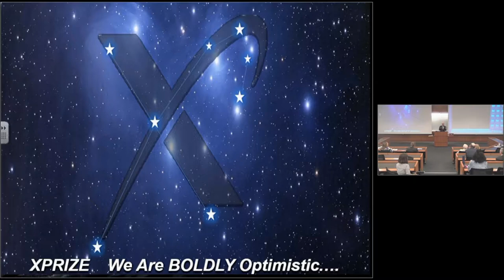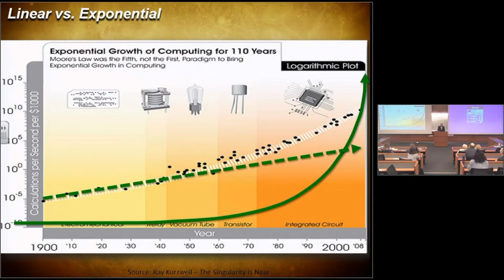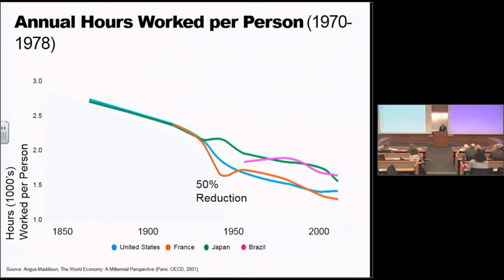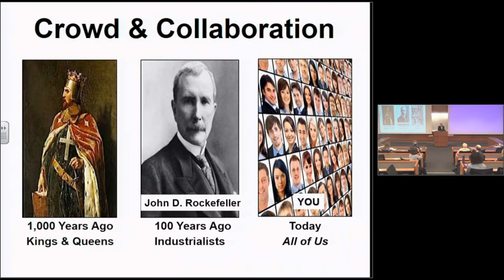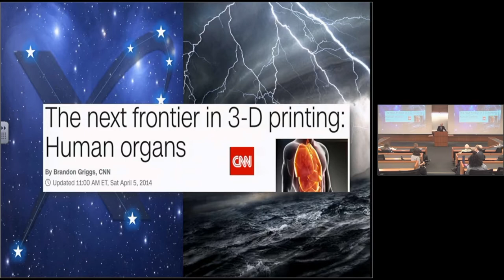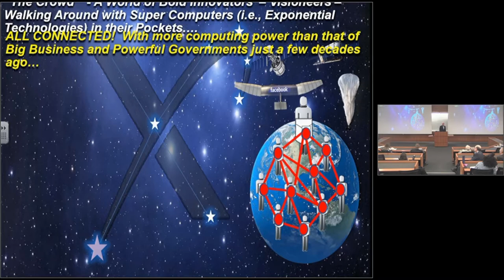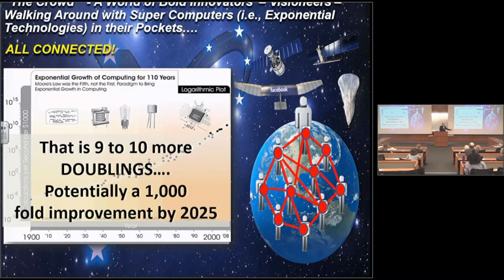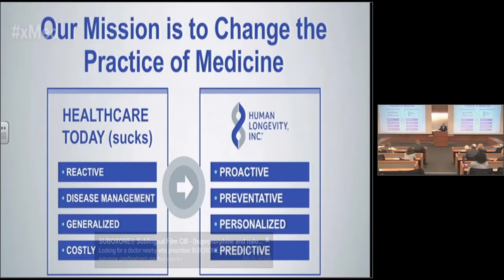Exponential Innovation: The Future of Radical Breakthroughs for the Benefit of Humanity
The John F. Scarpa Center for Law and Entrepreneurship presents “Exponential Innovation: The Future of Radical Breakthroughs for the Benefit of Humanity,” a lecture by Lee Stein ’78 on October 20, 2016.